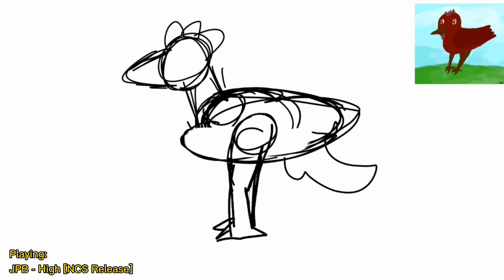Recreating an Old Drawing!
:))) WOOOOO its been ALMOST a year since i got IbispaintX so I redrew my FIRST EVER IbispaintX drawing :)))

🔗 Links

🎶 Music

Have a good day and stay hydrated :)!